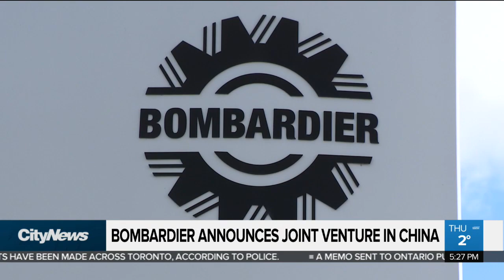China issues trade threats against Canada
China is threatening consequences for trade with Canada if Huawei exec Meng Wanzhou is not released. Plus, StatCan has revealed new home prices in the GTA fell in November.